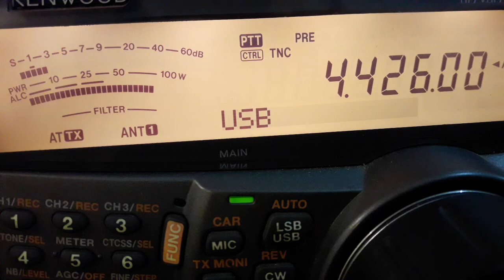NMN USCG Chesapeake (Virginia, USA) - 4426 kHz (USB)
Reception of NMN USCG Chesapeake (Virginia, USA) on 4426 kHz (USB) by CX2ABP in Jaureguiberry, Uruguay (GF25hf). August 6, 2022 at 0334 UTC.